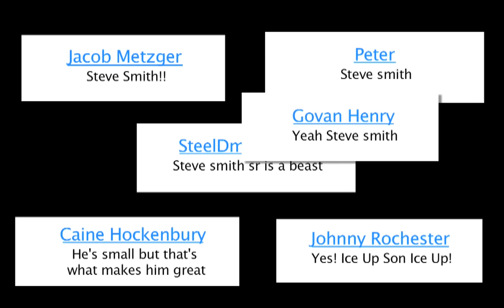Steve Smith - Ice Up Son